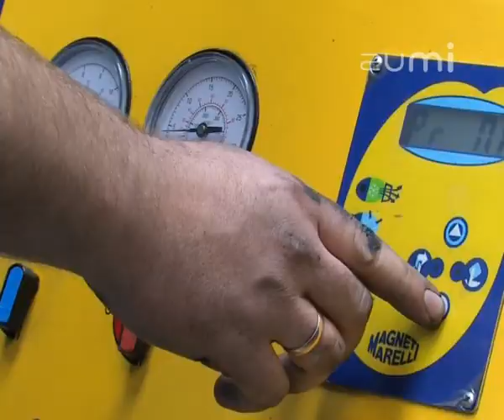Zakład Naprawy Tachografów TACHO - Prezentacja wideo oferty firmy na Zumi.pl